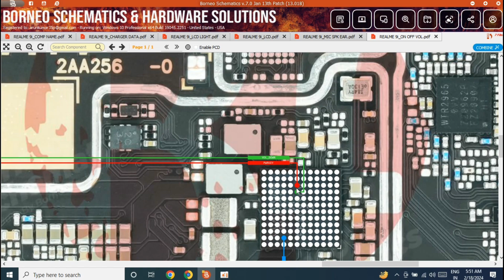realme 9i power key and volume up down key problem solution// all track